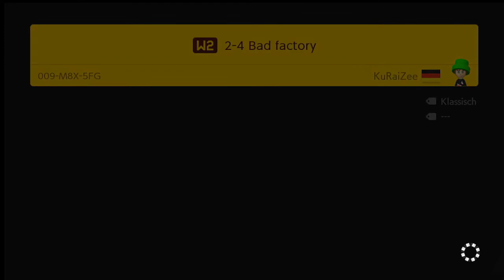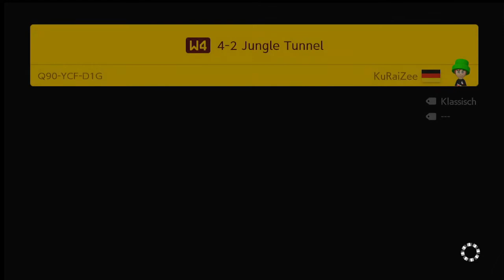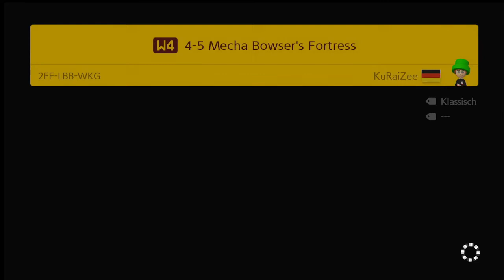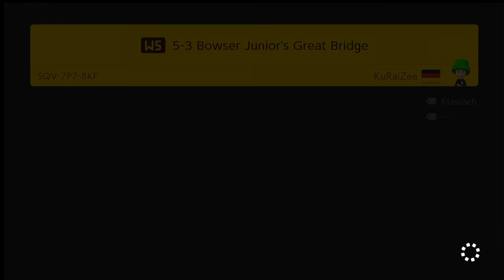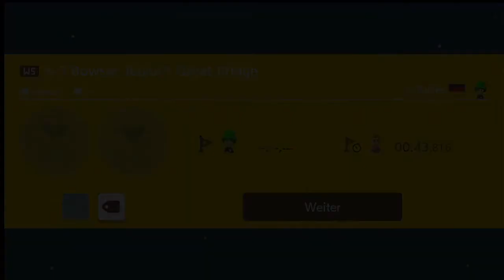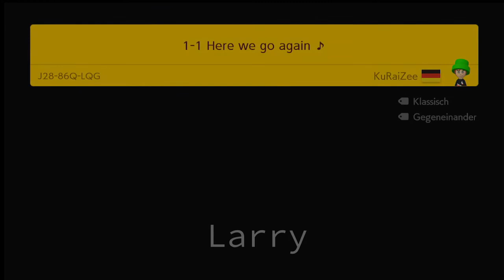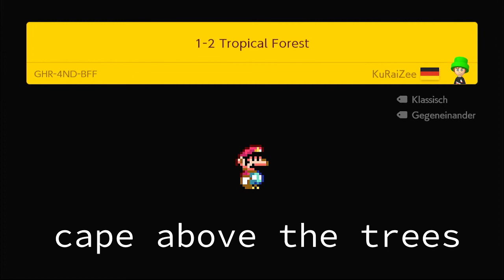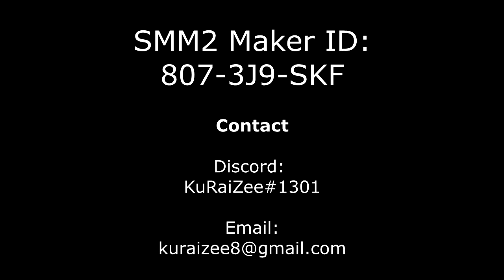Super KuRaiZee World (Walktrough)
My Maker-ID: 807-3J9-SKF
... check out the trailer first! This is just a record of my whole superworld.